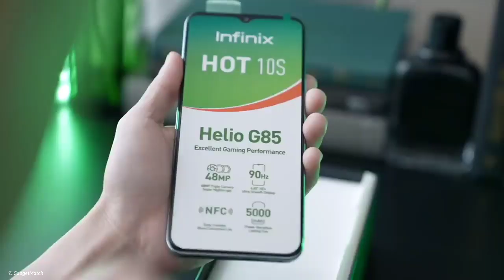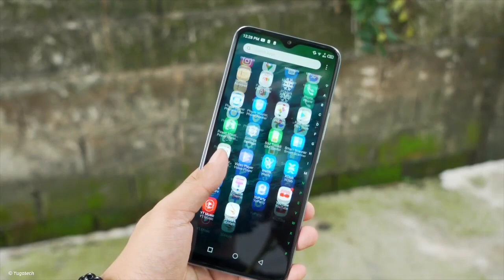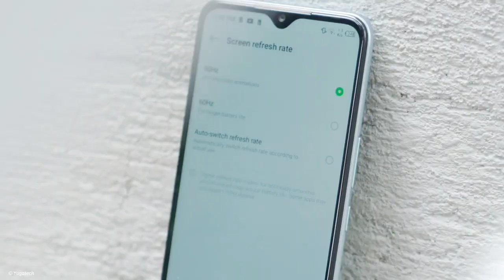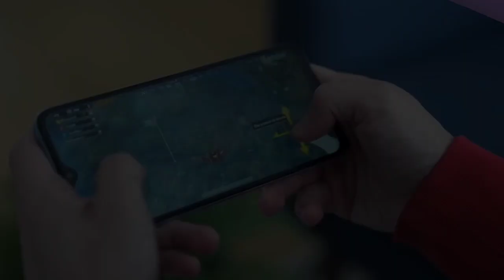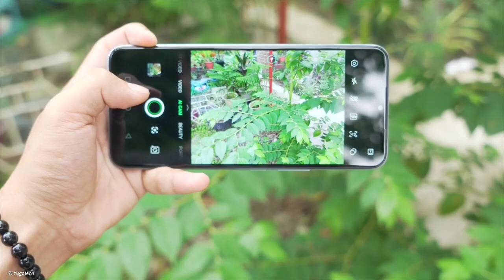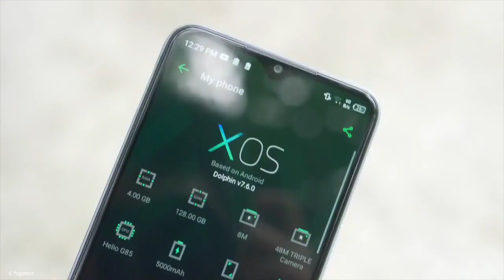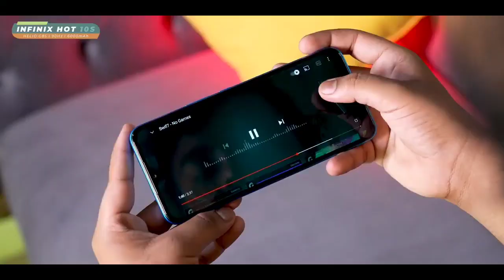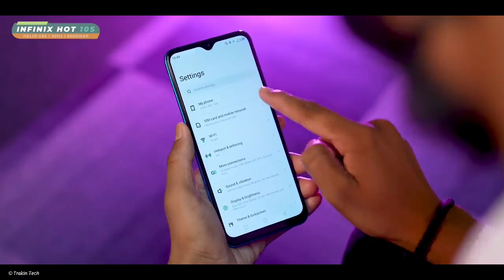Kelebihan dan Kekurangan Infinix Hot 10s dan Infinix Hot 10s NFC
Kelebihan dan kekurangan infinix hot 10s dan infinix hot 10s NFC Indonesia | Harga dan Spesifikasi Infinix Hot 10s dan Infinix Hot 10s NFC Indonesia.

Infinix, brand yang satu ini akhir akhir ini sudah tancap gas dalam memberikan smartphone murah tapi berkualitas, seperti infinix hot 10s. Hp ini hadir dengan harga 1 jutaan saja, tapi menawarkan performa chipset yang tergolong gaming, dan layarnya yang besar.
Tidak puas dengan itu saja, infinix kembali memasukan varian lain lagi untuk menemani infinix hot 10s, yakni infinix hot 10s NFC
Sebenernya Infinix hot 10s nfc tidak jauh berbeda dengan infinix hot 10s biasa, desain nya sama persis, dan spesifikasi nya hanya beda beberapa saja. Namun Infinix hot 10s nfc dibandrol dengan harga yang sama, ada di rentan 1 jutaan juga.
Berikut ini kelebihan dan kekurangan Infinix hot 10s dan infinix hot 10s nfc.